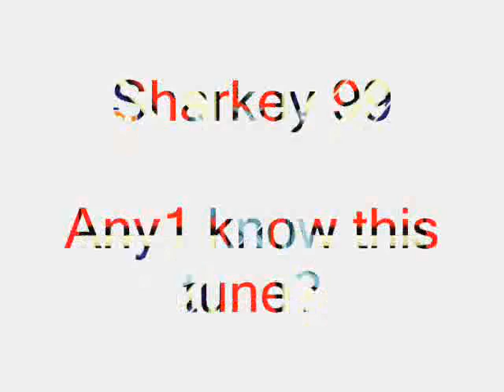Sharkey - Hardcore Heaven " Battle of Britain" ID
any1 ID this tune?